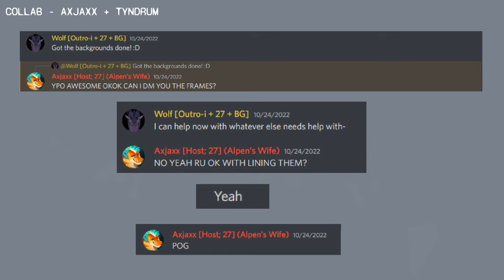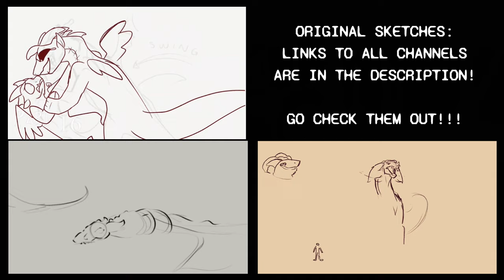Behind the Scenes of the Mapathon...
I probably animated more scenes in the last week than I have in my entire life- This was an incredibly tiring process but it was worth seeing the projects completed on time;

// PLEASE do not use/reupload my content for Animator Tributes/Edits/Etc!!!

// I'll give a little backstory on the order of events-
- I first came across a post by Studio Maverick mentioning that FOTOS needed backups to help because there were still a few parts that hadn't been claimed. I applied to be a backup, got the role, took Outro i, and immediately started to work on and finish it in 4 days;

-After that was completed, Triangle Animations needed help with backgrounds for their part, and I finished the 2 in two days;
-Axjaxx needed someone to line Tyndrum's part;

-I offered to paint backgrounds for Foliage Fallout, and proceeded to speedrun them for Kaliido_Scope and AristicAngelLucas in 3 hours;
-Right after I finished painting them, Axjaxx sent me the file for part 27, and I managed to line, color, shade, and paint the background in 2-ish days;

-After that, I received a distress call from Tyndrum asking for help with the end credits for Oogie Boogie since they hadn't been started yet.
-I helped manage the end credits and made 2 of my own for the project;

-Part 16 for Oogie Boogie was dropped, so I was asked to finish animating it after getting permission from EclipseOwl to use the sketches; Tyndrum helped with the rough animation for the second shot and I finished the part in 8 hours.

-Following this, Tyndrum needed help with a smoke transition for Part 1 and gave me tips on how to animate it; finished in a little over an hour; (Also painted a background for part 21)

-Part 3 was dropped, so Tyndrum and I collaborated and finished it on the 29th; (It was a race!)

-On the 30th I painted another background for part 2 and animated a shadow. (+ thumbnail)

0:14 - Oogie Boogie
0:27 - Foliage Fallout Pulse
0:38 - Friends on the Other Side